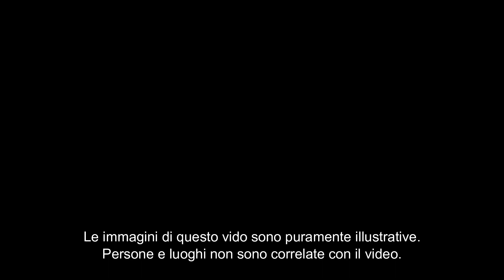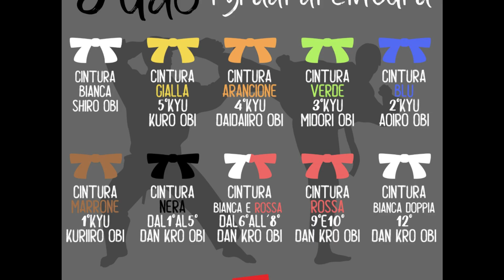Obi - La cintura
Sono molti i genitori che mi chiedono spesso un video che spieghi come si allaccia la cintura.
Ma "dietro" al semplice gesto di allacciare una cintura , c'è molto di più.
Cosa rappresenta veramente la cintura ? E' un punto di arrivo o di partenza? E' importante essere o apparire?
Il video che ho creato vuole essere uno spunto di riflessione per tutti i praticanti di Arti Marziali e per gli insegnanti .
Buona visione.